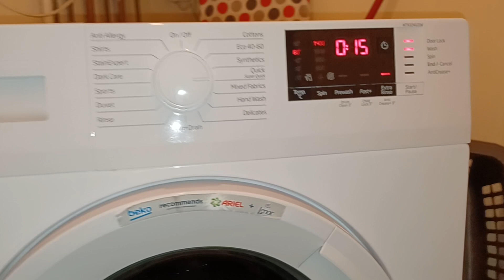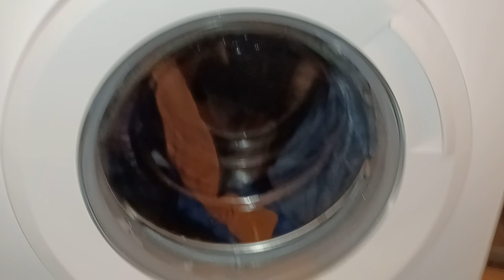Beko WTK104121W Washing Machine Spinning